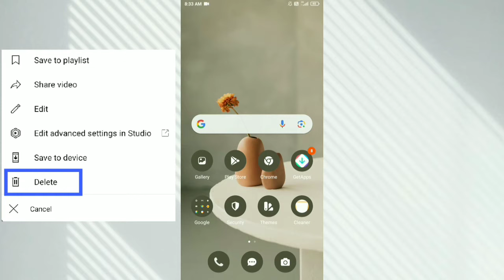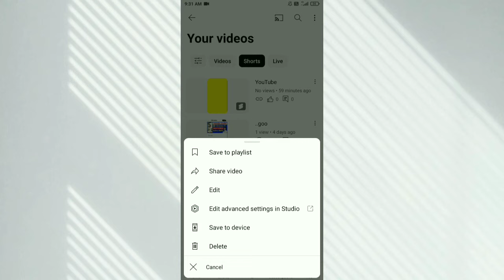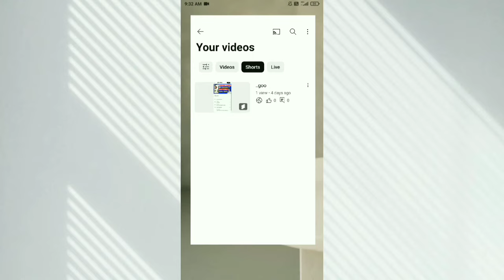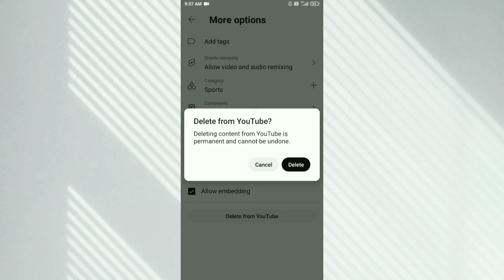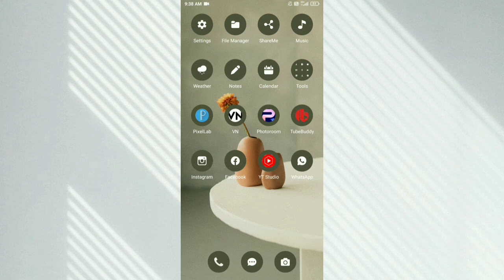YouTube Short Video Kaise Delete Kare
About this video- Dosto Aaj Ki Is Video me Maine Aapko Bataya Hai Ki YouTube Short Video Kaise Delete Kare or How to Delete YouTube Shorts in Hindi Ummeed Hai Aapko Ye Video Bahut Hi Jyada Pasand Aayega.

From - Ghazipur { Uttar Pardesh }